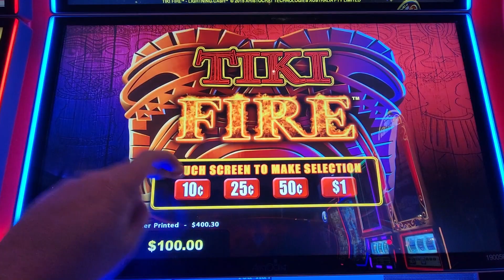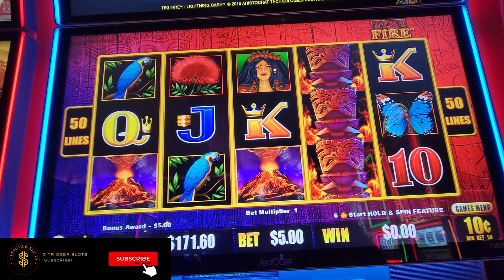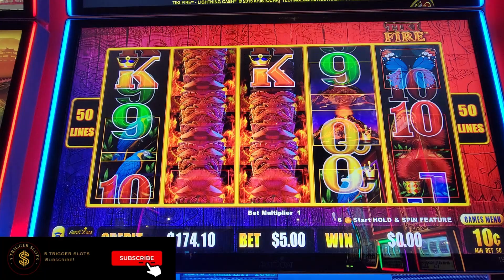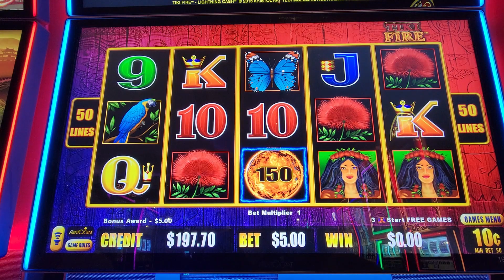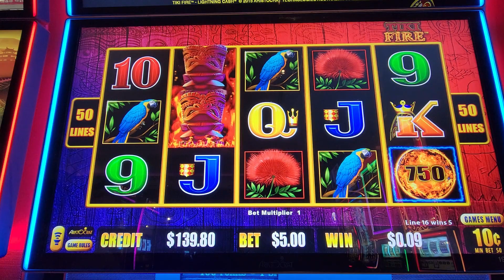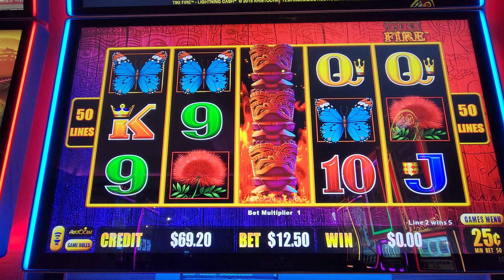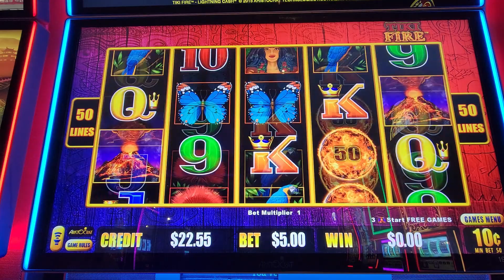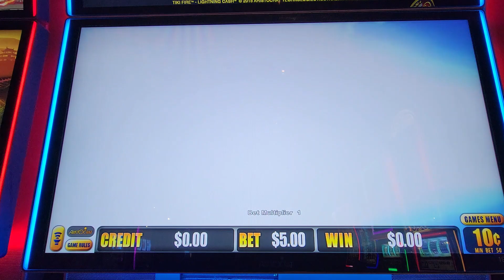Lightning Link Tiki Fire Slot Machine!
Playing the Lightning Link Tiki Fire Slot Machine at The Cosmopolitan Hotel & Casino located On the Las Vegas Strip. What is the biggest Jackpot you've ever won playing slots?

AND DON'T FORGET TO CHECK OUT THE NEW STORE!

If you or someone you know suspect their gambling may be out of control, you can find help in your area at the National Council on Problem Gambling Helpline: 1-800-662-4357 (online chat). Please do not gamble with money you cannot afford to lose!

The Purpose of this channel is not to advise or promote Gambling. The intent is to share our slot play- Wins or Losses. You won't see only slot machine jackpots on this channel.  You will see the true reality of playing slot machines.  Casino slots in reality.